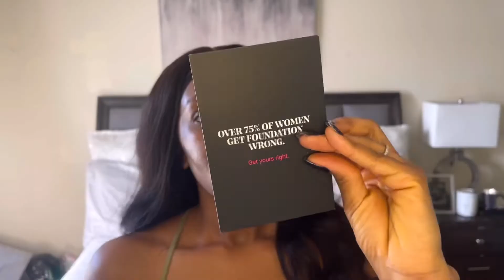IL MAKIAGE FOUNDATION | 170| REVIEW| UNBOXING | IG FAMOUS| is it worth the hype??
IL Makiage foundation review begins at 3:15. I enjoyed testing this foundation. The process from answeing the 90s questions to choosing your my adds ons, it was truly an easy and smooth co

Here in this video i i discuss my review foe iL Makiage foundation! Hope you enjoy 🤍🤍

Follow my hair page
Dbluxecollection.com

Join our growing family!!!